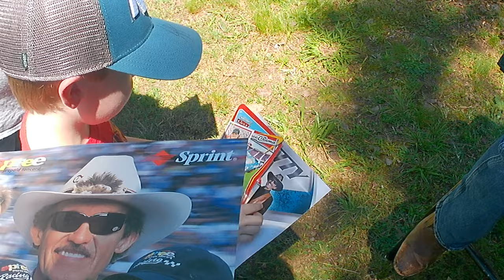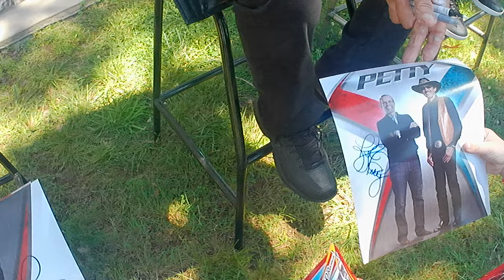Meeting Richard Petty !! Pettyfest 2022 !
hope you all enjoy thanks for watching !! sorry for the all over the place footage it was just me trying to help gray out etc lol he had a blast tho !!!